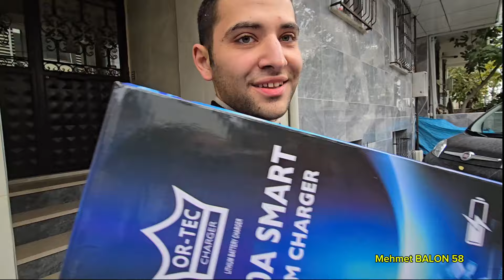Japon anton elektrikli moped Lifepo4 akü montaj ve testi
Selamlar değerli arkadaşlar,  arkadaşımız Cafer in jpn Anton elektrikli mopedine lifrpo4 akü montajı yaptık. Mopedi 3 kişi binerek test ettik ve gayet iyi. Baya dik rampadada test ettik, Cafer beye hayırlı olsun.  Menzil ve performans sıkıntısı yaşayan arkadaşlara lityum yada lifepo4 akü tavsiye ederim.
 Jpn anton elektrikli moped 72v 1000 watt motor gücüne sahip.
 Japon anton 72v 20 ah orjinal jel aküsünü 72v 45 ah lifepo4 aküye çevirdik.